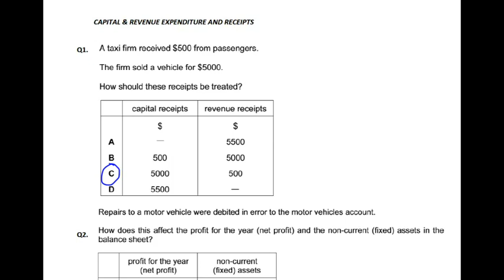Capital v Revenue Expenditure - MCQ - Q2